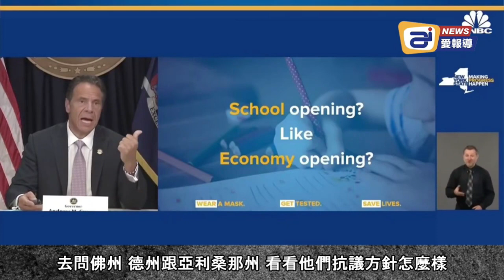Covid-19 再度襲捲全球 疫情再度全面爆發? | 迷你快報